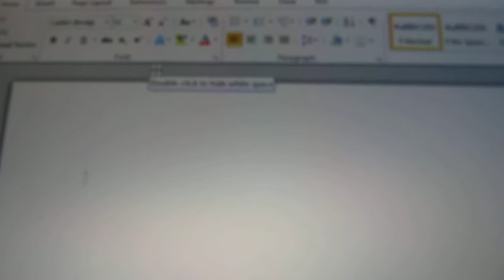2740p Backlight Flicker Problem (Very hard to capture watch carefully)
It wasn't as bad as usual but it still happened often enough to capture.

It is NOT a PWM continuous flicker caused by LCD dimming it is an intermittent instantaneous dimming of the screen then brightening again.